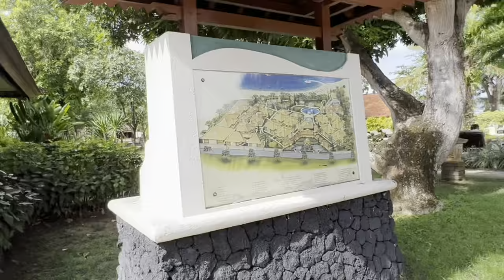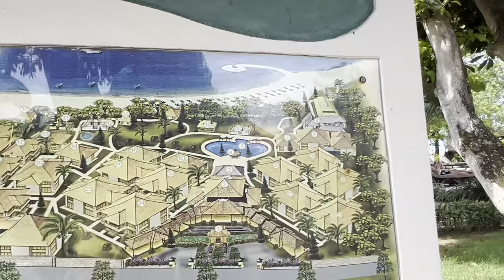Where I Stay In Bali 🌳 Private Pool Villa and Private Beach Resort 🤩